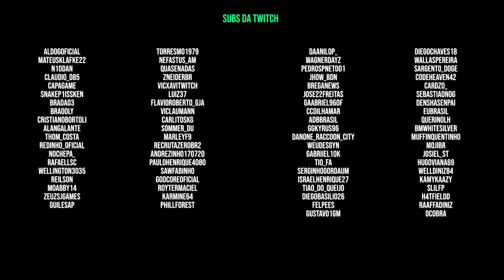Novo DayZ Mod | A Sniper malvadona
Novo mod de dayz com motor gráfico do arma 4.

== Midias:

Twitch.tv/aldogoficial

== Setup:

Monitor: AOC 21" G2260VWQ6 | Acer v226HQL 21''
MOBO: Placa-Mãe Asus TUF B550M PLUS
PROCESSADOR: Ryzen 5 5600
GPU: RTX 3070 MSI Gaming Z Trio
Memória:  32Gb DDR4 Kingston Fury 3200 (4X8)
Water Cooler: Cooler Master ML240L V2
Interface de Audio: Behringer U-PHORIA UM2
Mouse: Logitech G502
Teclado: Redragon mecânico Mitra
Headset: JBL Quantum 400, JBL TUNE 500, Redragon Pandora 2
Microfones: HyperX Quadcast, Lesson SM58, Behringer B1
Gabinete: Redragon wheel jack RED
Fonte: XPG 80 Plus Gold Core Reactor 650w